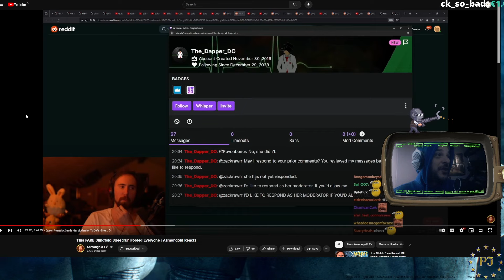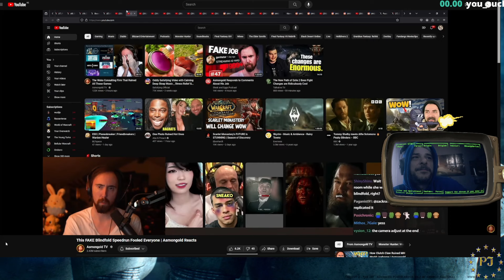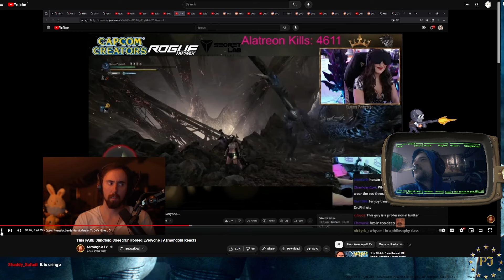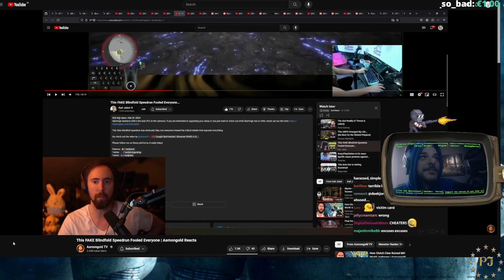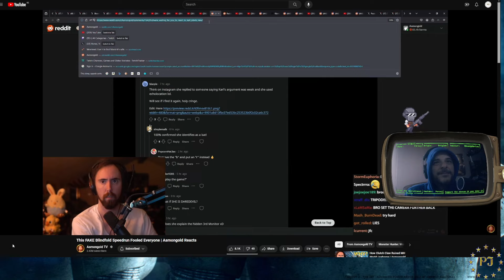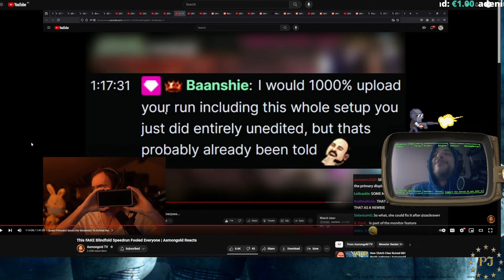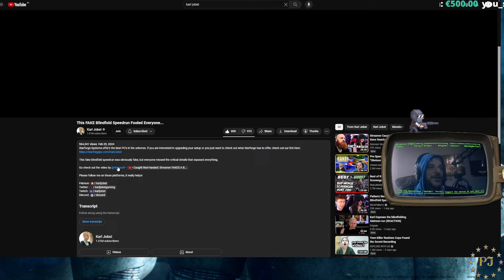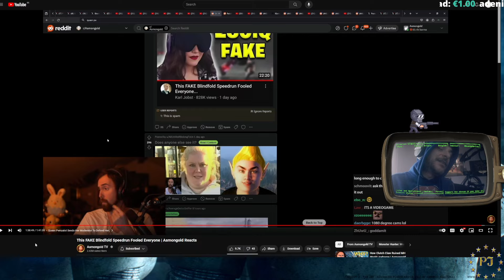Queen pwnsalot sends her luitenants to Asmongold (it goes terribly)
NEVER mess with the blindfold / speedrun community! PART TWO xD

Live every day from 8pm to at least midnight! (Central european time)